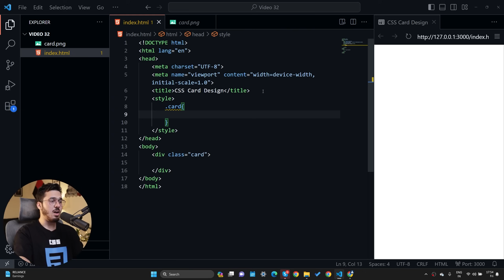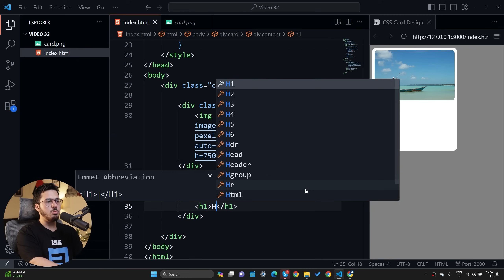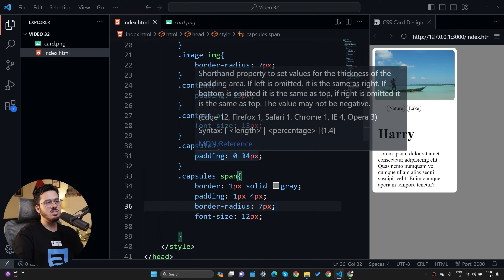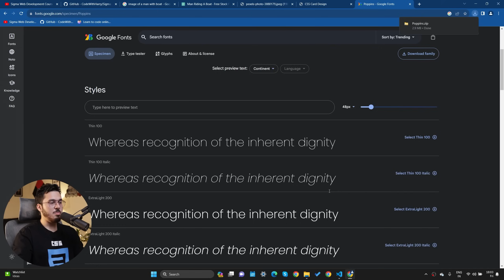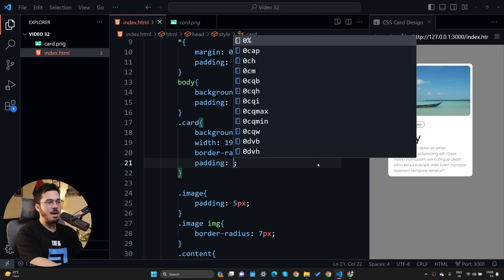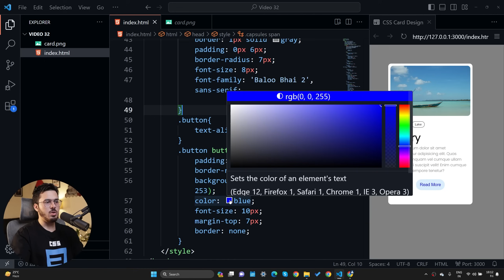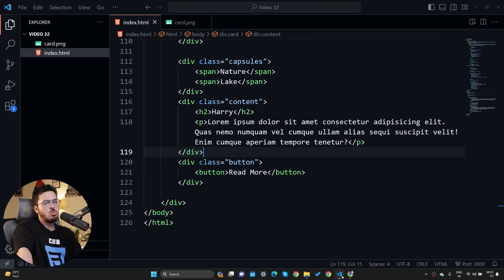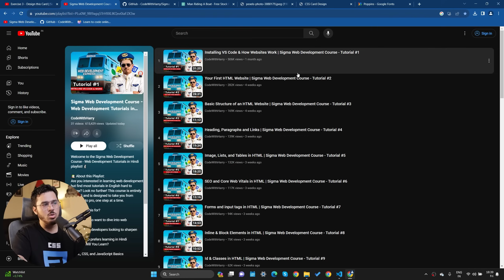Exercise 3 - Solution | Sigma Web Development Course - Tutorial #32